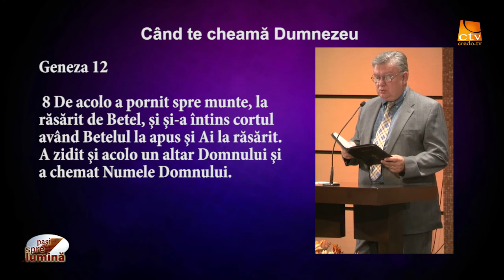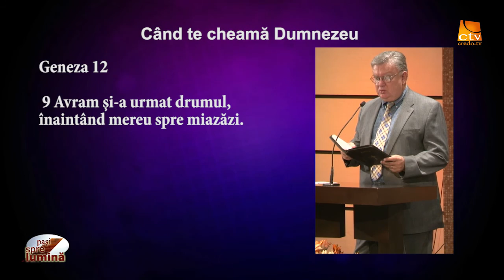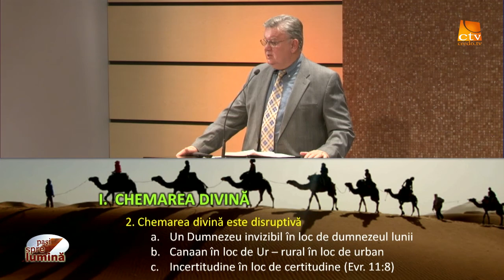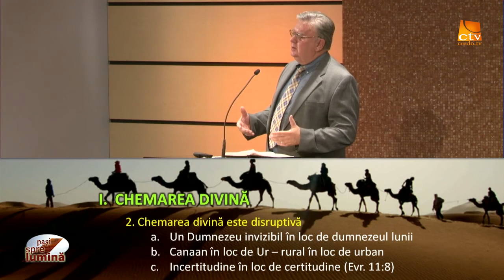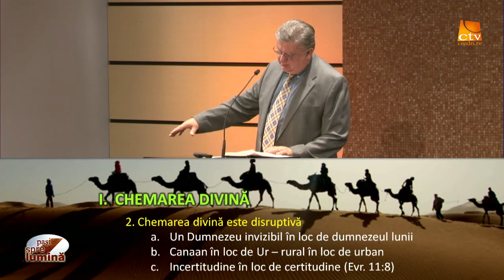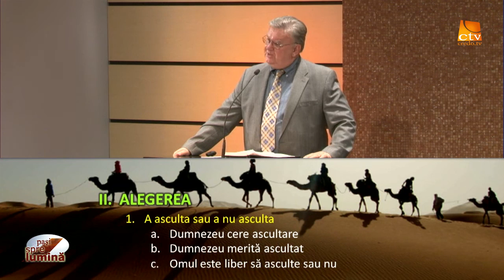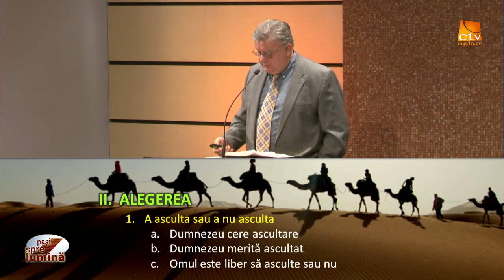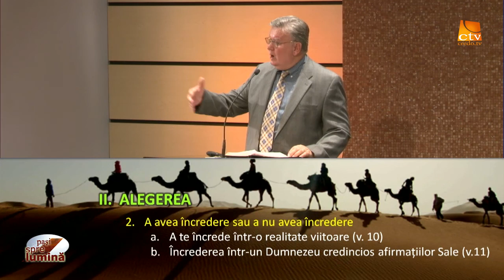Pasi Spre Lumina - Cînd te cheamă Dumnezeu